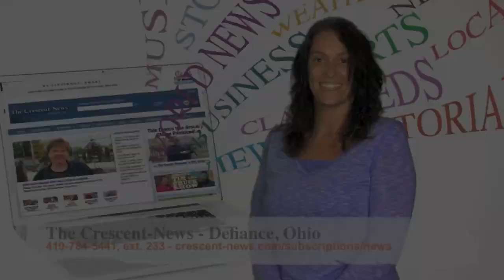Football Highlights Playoff Edition: Wayne Trace vs Tinora - 2014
The Crescent-News Friday Night Football Highlights: Playoff Edition of Wayne Trace at Tinora.
The Tinora Rams win 40-27 against the Wayne Trace Raiders - Nov. 7, 2014.

The Crescent-News
Defiance, Ohio